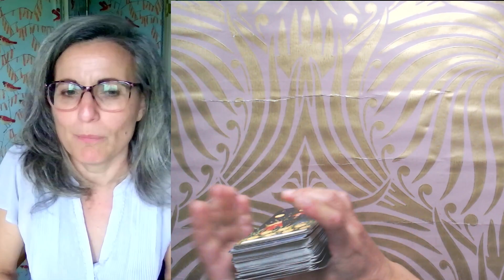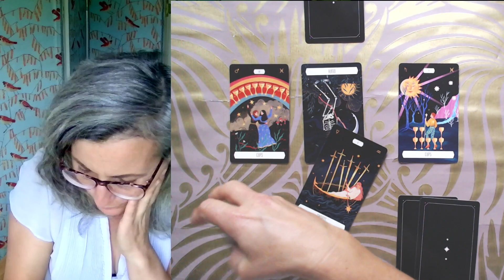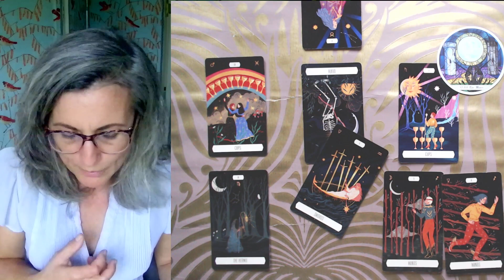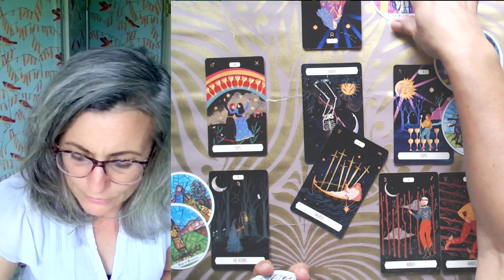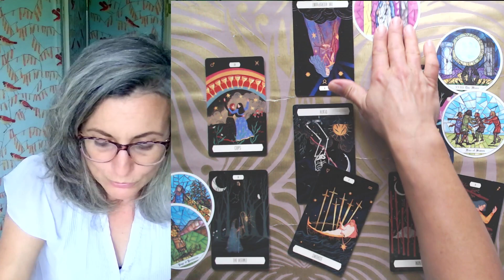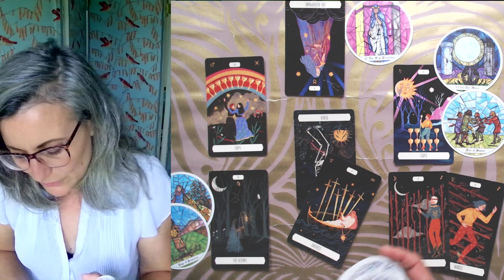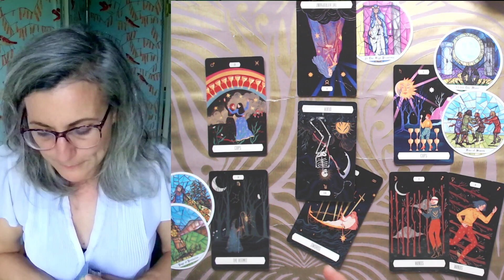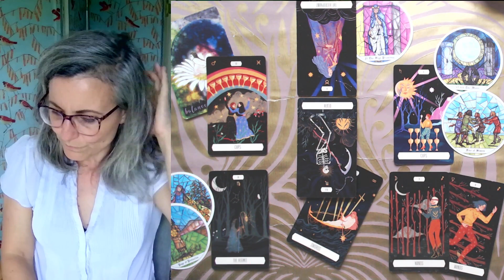CANCER AOUT 2023 Le changement est imminent, prenez le temps de clarifier votre propre cheminement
Tarots du Jour :

- le Tarot ZODIAC
- le Tarot of the Cloisters

Vous trouverez l'extension de ce tirage sur Viméo ⏬⏬⏬, ce qui me permet d'éclaircir certains points du tirage et d'aller sonder votre environnement, la ou les personnes qui vous importent en ce moment précis.
Cette extension dure environ 22 mn, elle n'est pas gratuite car elle va me permettre de continuer a publier des contenus qui eux vous seront toujours offerts.
Vous avez juste a cliquer sur le lien ci dessous, pour être redirigé vers le site et la vidéo:

Magali